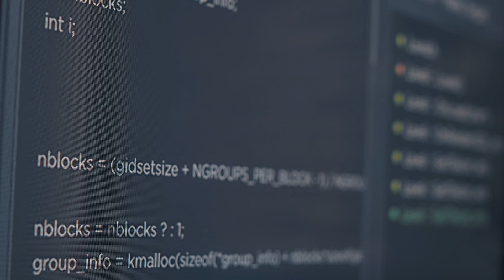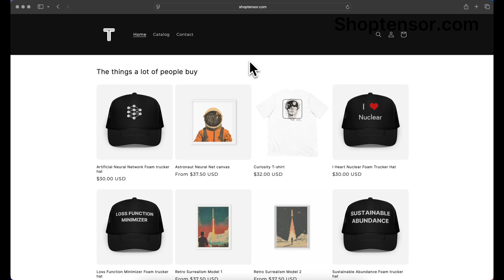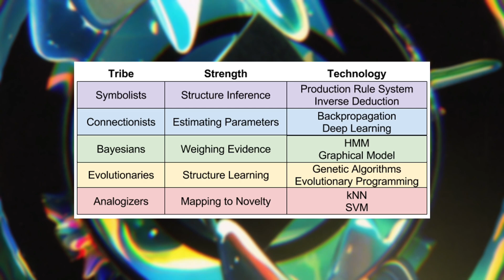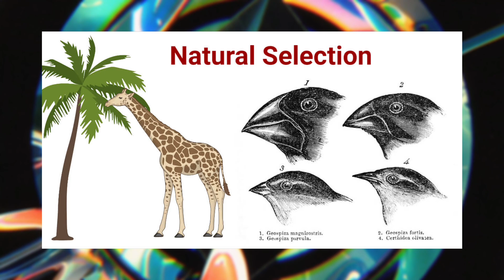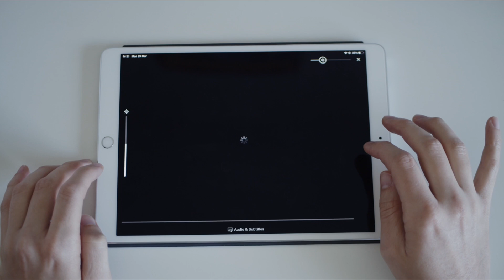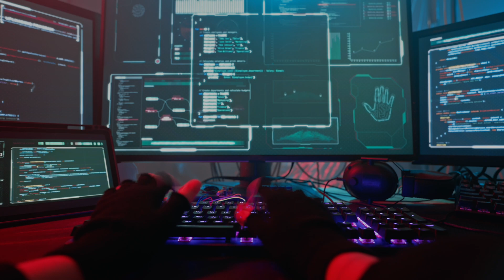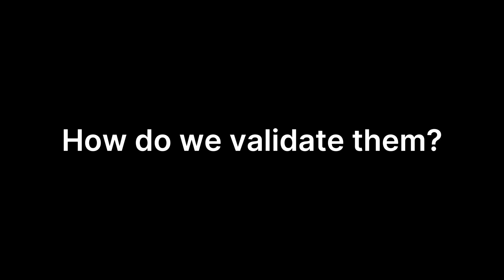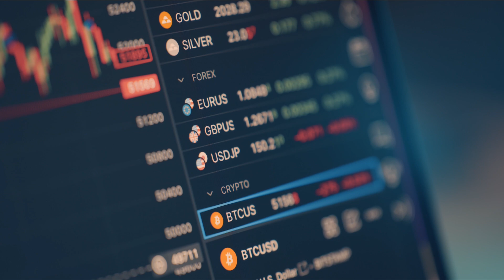The Master Algorithm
What if one algorithm could learn anything? In this video, we explore The Master Algorithm by Pedro Domingos — a visionary look at the five tribes of machine learning and the quest to unify them. With a calm, painterly aesthetic and minimalist storytelling, we break down how this theory could change the future of AI, science, and humanity itself.

Whether you're into deep learning, symbolic AI, or just curious about the idea of a universal learner, this video is your gateway into one of the most powerful ideas in computer science.